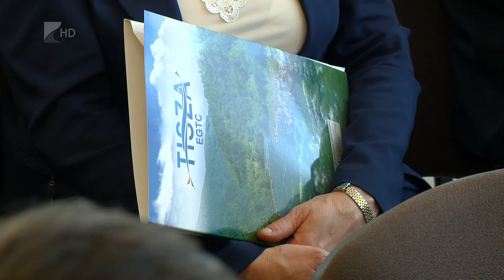Határon átnyúló együttműködés - Kölcsey Tv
A közös árvízvédelem, a kárpátaljai szennyvíztisztító telepek felújítása, a közlekedés és a gazdasági kapcsolatok fejlesztése is azon feladatok között szerepel, melyeket a közeljövőben meg kell oldani - hangzott el a Tisza Korlátolt Felelősségű Európai Területi Társulás kisvárdai konferenciáján. A fórumon kiemelték, mindezek végrehajtását közös tervezésű, határon átnyúló nemzetközi projektek teszik lehetővé.